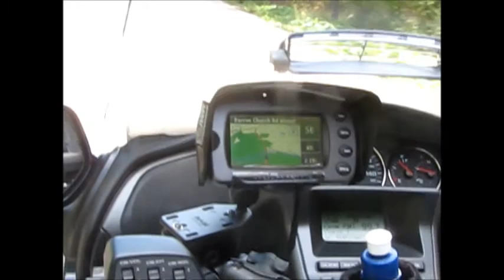2010 SEVEN SPRINGS PART I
Mike & Dar led a beautiful ride thru my favorite county, Somerset to Seven Springs.  Fall has arrived in Somerset! Many of the trees were turning already and the smell of leaves was in the air.  I took many videos and could not decided which ones to leave off.  so, there are 5 videos of this ride.  I hope you enjoy it as much as Phil and I did!